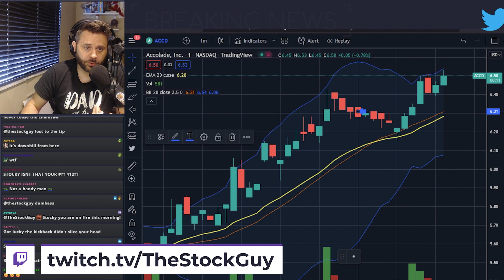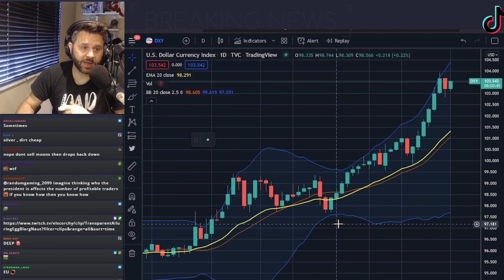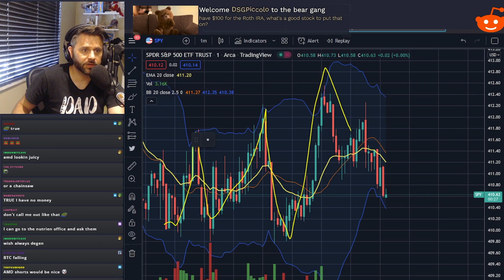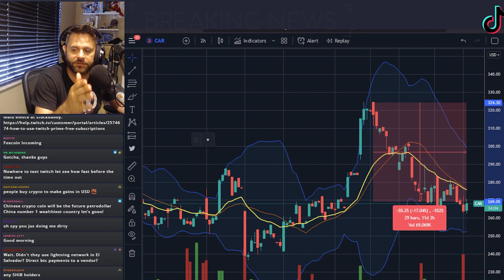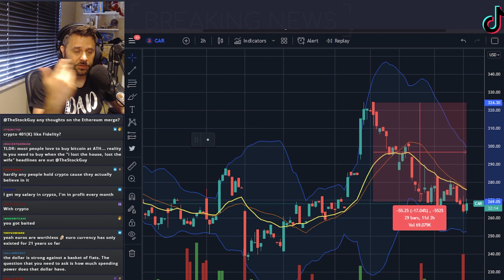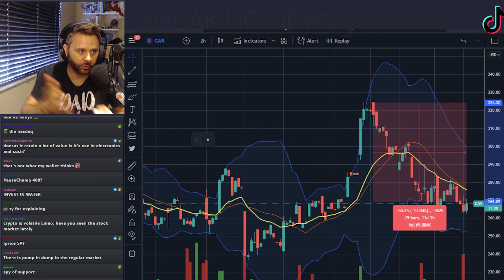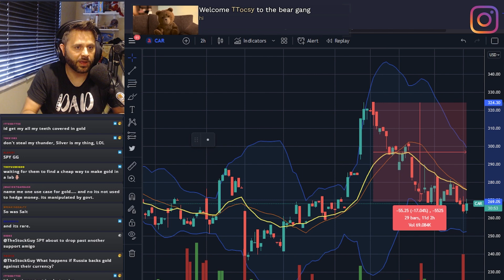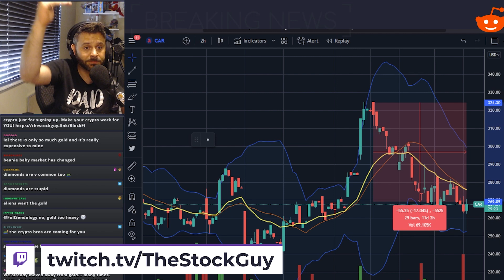Bitcoin, gold, or USD: which will WIN!?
As the stock market continues to drop, people are trying to find a safe place to grow their money. Let's talk about the traditional hedge, gold, and how it compares to crypto.

Date streamed: May 2, 2022

Chapters:
0:00 - The U.S. dollar vs. gold (DXY, GLD)
0:57 - If the dollar falls, gold could move up
2:05 - Gold has been hanging around $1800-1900
2:53 - Has Bitcoin hit the bottom?
4:05 - Why El Salvador's Bitcoin experiment is failing
4:45 - Blockchain is likely the future, but short-term is uncertain
5:30 - Especially with a strong dollar, why choose Bitcoin?
6:35 - Crytpo's unregulated nature
6:57 - Sliver and gold going forward